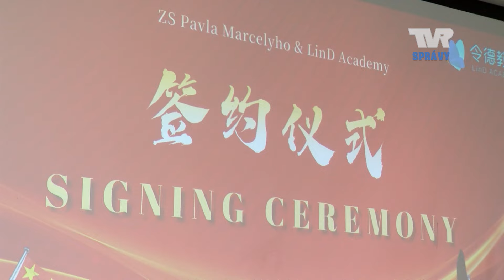Čínsky jazyk na základnej škole Drieňová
Základná škola Pavla Marcelyho v Ružinove podpísala memorandum o spolupráci s LindAcademy, ktorú ešte pred rokom založili čínskí krajania v Slovenskej republike. Takáto medzinárodná spolupráca medzi školami je veľmi dôležitá najmä v oblasti vzdelávania.